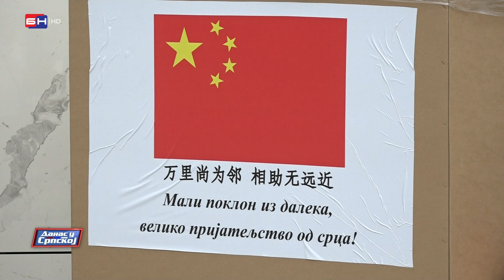Istočno Sarajevo: Donacija Kine bolnici ''Srbija'' (BN TV 2021) HD